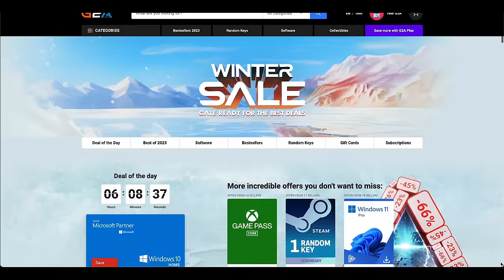ASMR Spine & Back Assessment in Bed, Chiropractic, Massage Treatment Roleplay [Personal Attention]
It's been a while since I did a POV so decided to film this super relaxing one! g2a and snag some really cool deals on gaming, software, gift cards or e-courses!

BECOME A MEMBER for additional perks and content!

*Wear Headphones*

This is an ASMR medical, security or other type of roleplay. We're not real doctors, medical professionals or TSA security agents. This video is for relaxation and entertainment purposes only.